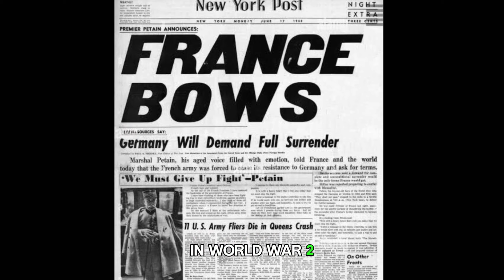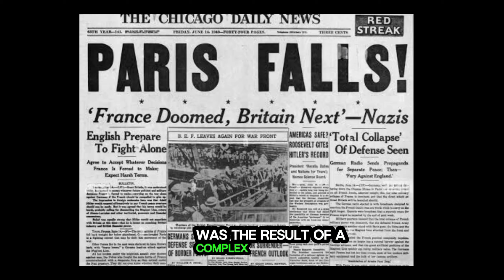Why did France lose to Germany in WW2 so quickly?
How did France, one of Europe's most formidable military powers, crumble in just six weeks during World War II? In this video, we uncover the shocking reasons behind France's rapid defeat, exploring the strategic missteps, leadership failures, and international dynamics that led to this dramatic collapse. From the over-reliance on the Maginot Line to the devastating impact of German Blitzkrieg tactics, we delve into the untold stories and key figures that shaped this pivotal moment in history. Join us as we unravel the mysteries behind one of WW2's most significant and swiftest defeats.